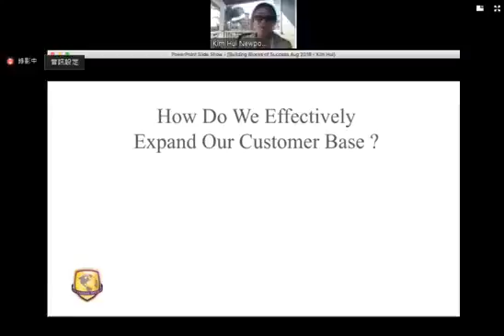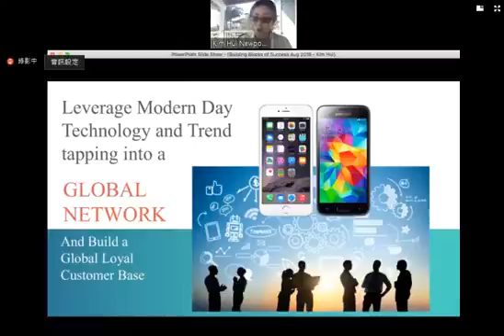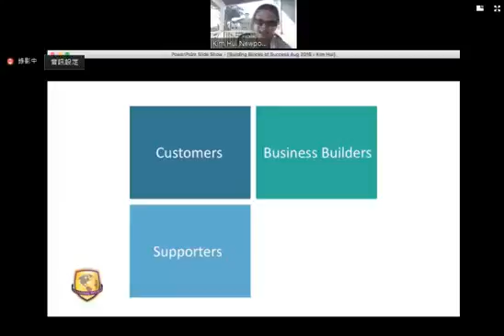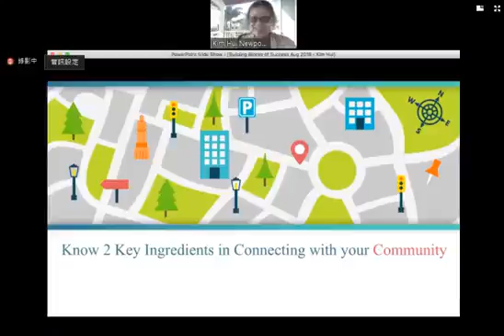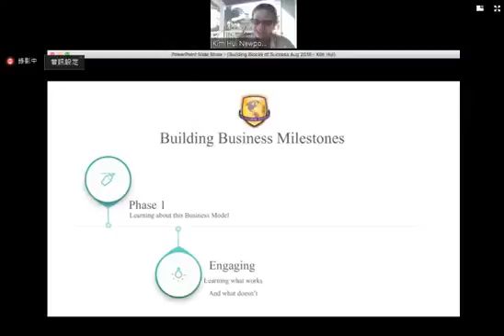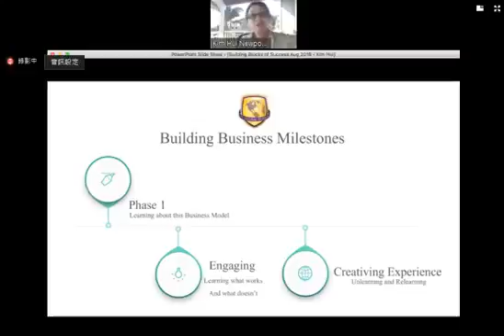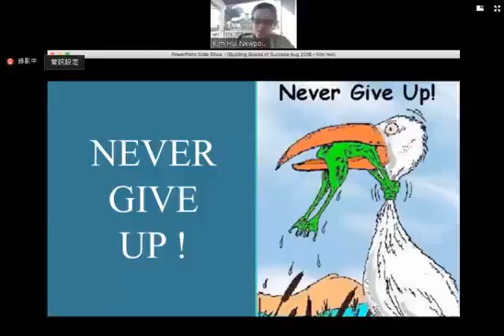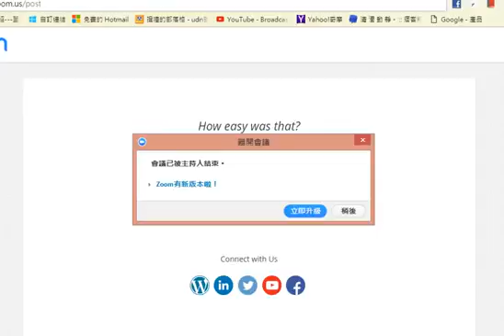Building Blocks of Success @ Kim Hui_20 Aug 2016